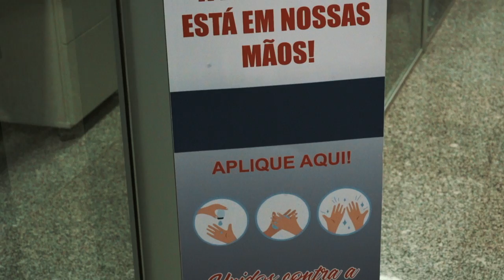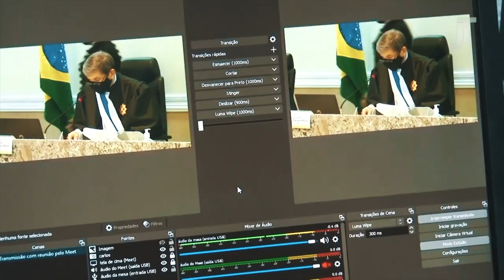80 Anos da Justiça do Trabalho do Ceará: esta é a nossa história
1º de maio de 2021: Dia do Trabalho e do aniversário de 80 anos da Justiça do Trabalho.
Ao tempo que testemunhamos as formas de trabalhar serem cada vez mais impactadas pelas tecnologias disruptivas, não podemos deixar de reforçar a importância social que o trabalho representa para o ser humano.
Garantir direitos trabalhistas a todos que nos procuram tem sido nossa razão de existir por essas oito décadas. Neste vídeo comemorativo, decidimos firmar o olhar sobre esse último ano, marcado pela pandemia que impacta toda uma geração. De 2020 para cá, passamos por transformações que certamente tornam este período um dos mais importantes da nossa octogenária trajetória.
Estamos mais fortalecidos, gratos e renovados na dificuldade que lapida e engrandece. São a nossa dedicação e nosso esforço que nos fazem crer no bom julgamento da história.
Somos mais a cada dia, sem prescindir de ninguém. O TRT/CE somos todos nós, sempre em frente!
Parabéns a todos os trabalhadores e trabalhadoras! Parabéns a toda a Justiça do Trabalho!